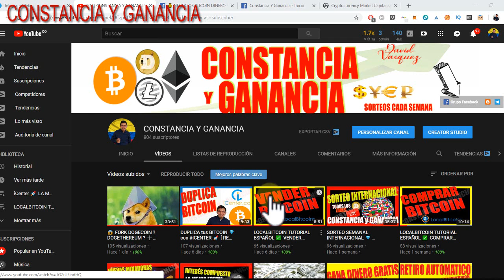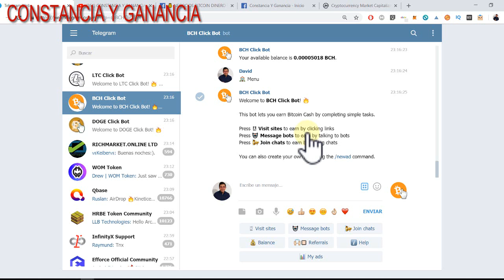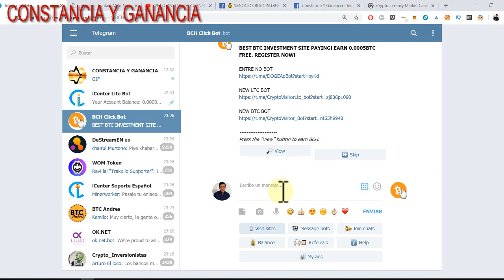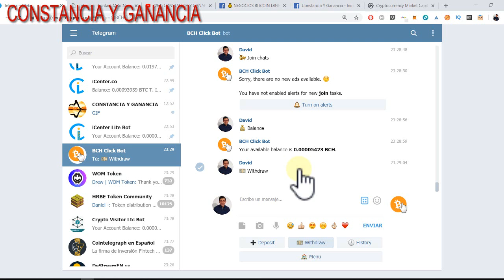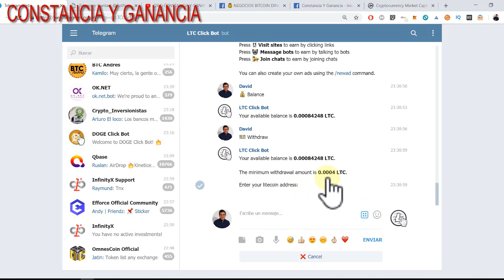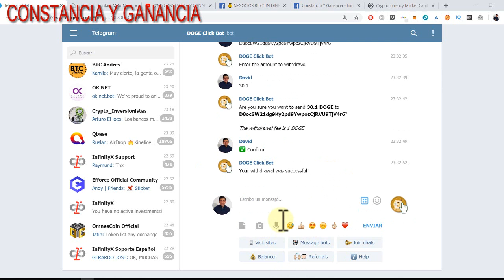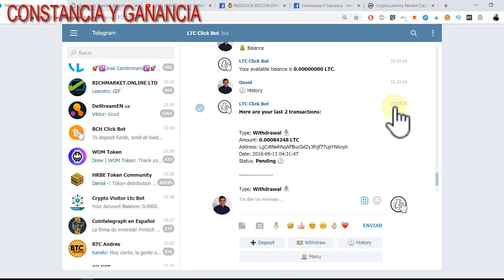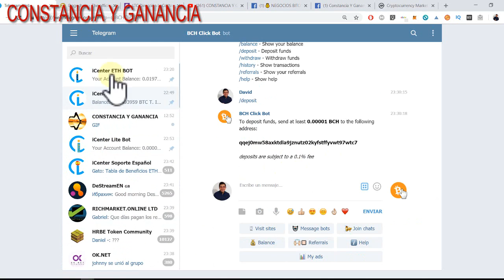✅ 3 ROBOTS para GANAR CRIPTOMONEDAS GRATIS con 💎 [ PRUEBAS de PAGO ]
⬇️ Ábreme  ⬇️

Estos son LOS MEJORES BOT GRATIS de TELEGRAM

➡️ ConstanciayGanancia.com

INVERSIONES

🔥 GRATIS

Contacto 📞